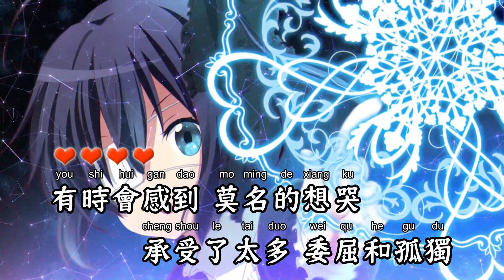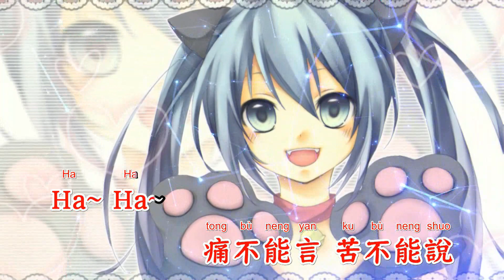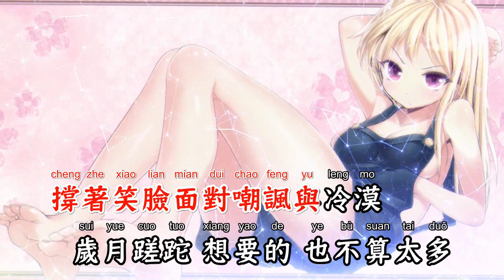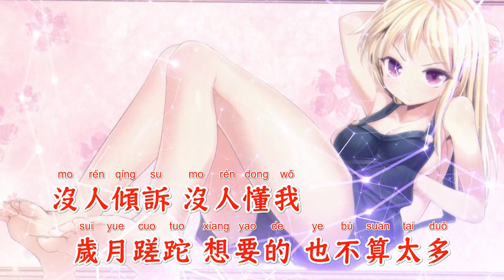那么拼命为什么(DJ刘超版) - 黄静美【备有清晰版伴奏】